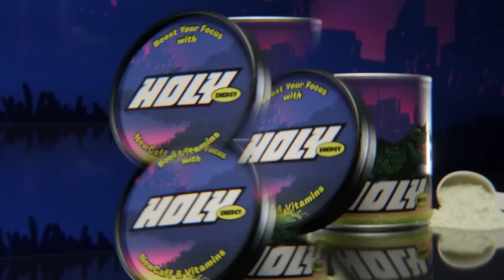Der Fahrlehrer reagiert auf "RLP Dashcam"